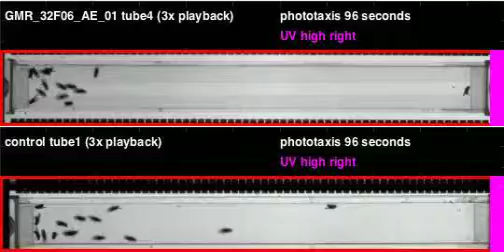GMR_32F06_AE_01_shi_Orion_20110512T135331 phototaxis (seq4)